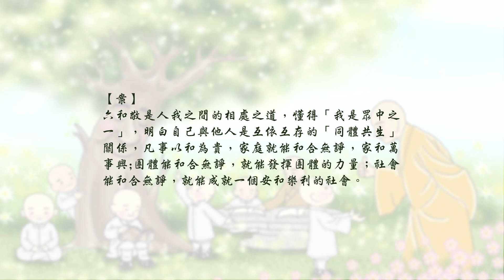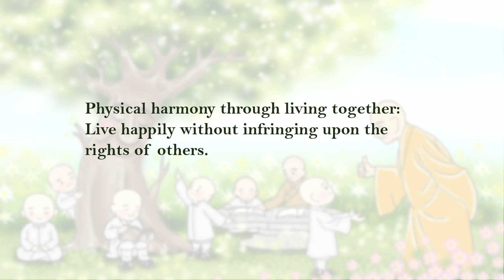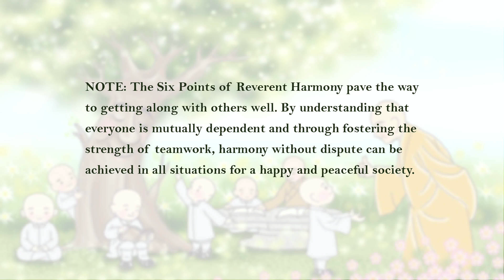獻給旅行者365日 (365 Days for Travelers)- 8/2 六和敬 Six Ways of Reverent Harmony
中文朗讀人：有望法師
English reciter: Ina Denton

歡迎索書
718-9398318